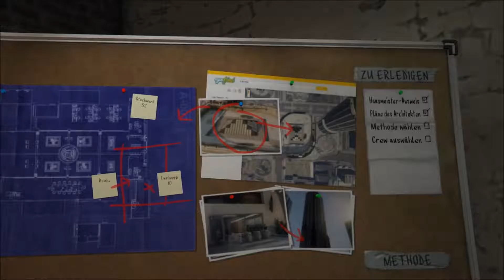[45/Blind] Grand Theft Auto 5 "Aufwischen oder Fallschirmspringen?" |60fps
Eine gefühlte Ewigkeit nach der Erscheinung der Version für die alten Konsolen ist es nun endlich auch für den PC verfügbar.
Wir spielen erstmals in der GTA-Reihe drei Charaktere und deren Geschichte im fiktiven Los Santos, welches in etwa Florida widerspiegelt. Wir erleben, welche persönlichen Probleme Michael, Trevor und Franklin haben und was ihre Motivation ist.
Willkommen zu Grand Theft Auto 5!

Viel Spaß ;-)

Plattform: PC
Genre: Action
Release: 14. April 2015
Publisher: Rockstar Games
Entwickler: Rockstar North
USK: Keine Jugendfreigabe
Sprache: Englische Sprachausgabe / Deutsche Texte

Darf es noch verrückter sein?

Oder lieber etwas ernster?